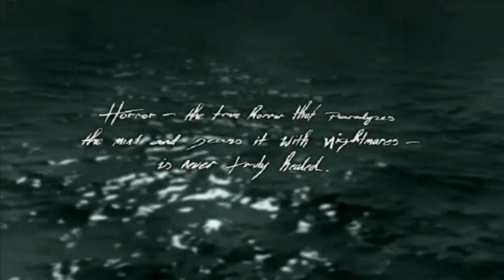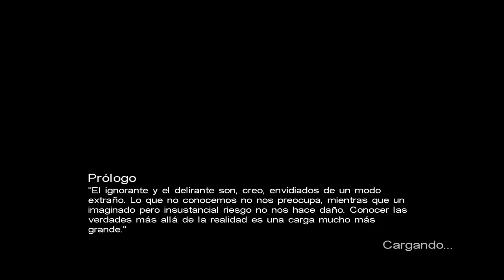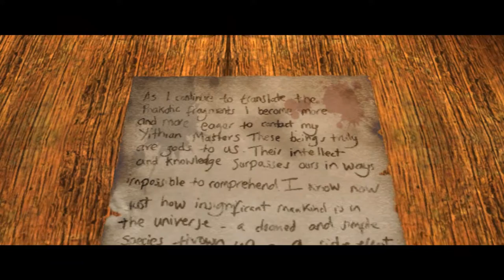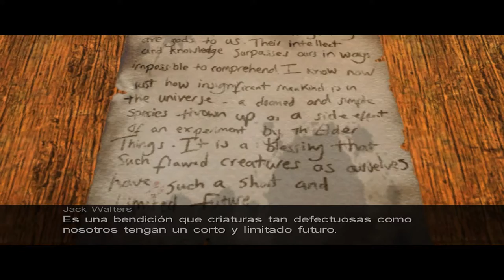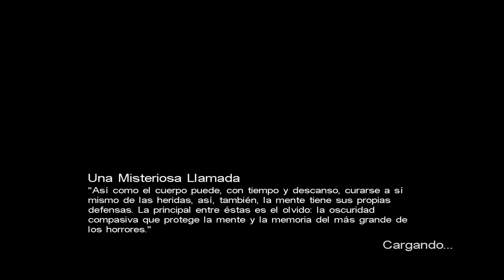Call of Cthulhu: Dark Corners Of The Earth 1080p 60fps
Gameplay no comentado de este juego de 2005 para Xbox (la primera) y  2006 para Windows . Este juego no  tiene ajustes gráficos, solo ajusta la resolución, que esta en 1920x1080 px  y el antialiasing que está en 8x. El juego es un Survival Horror en primera persona con elementos de shooter y puzzles, inspirado en la literatura Lovecraftiana, un juego de esos para jugar a obscuras con los cascos puestos. Un juego de horror de la vieja escuela...
Ubisoft antes molaba...